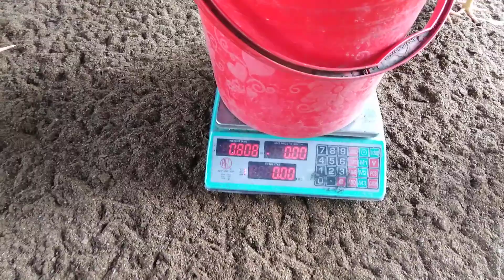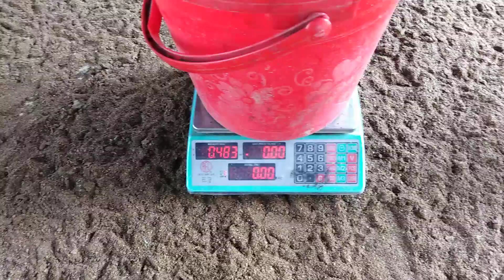ব্রয়লার ১৬ দিনে কি ওজন আসল এবং কি সমস্যার সম্মুখীন হতে হয়েছে কৃষি- খামার-বাড়ি